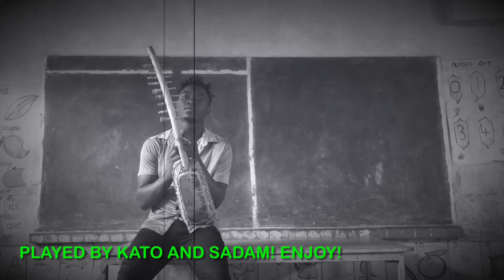Showcasing the Adungu alongside the Akogo | Mother’s Day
Celebrating Mother’s Day world wide and appreciating all the mothers around the world.
Happy Mother’s Day to you all mothers.

Enjoy the Adungu Akogo Fusion